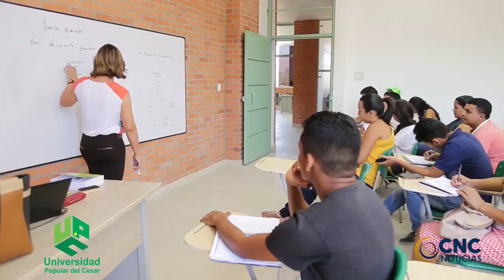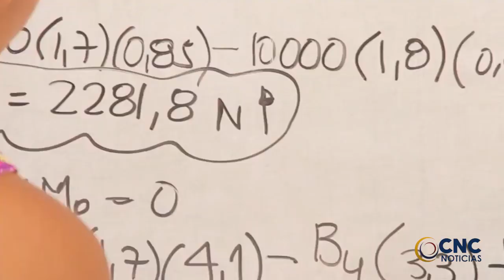MAÑANA JUEVES CONSULTA ESTAMENTARIA PARA ELECCIÓN DE RECTOR UPC